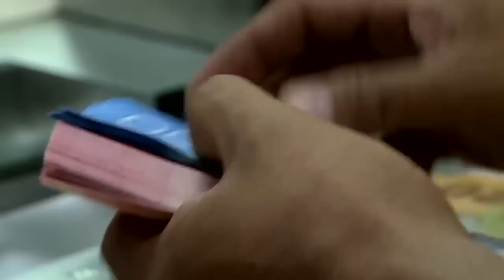La autocuarentena tras la semana santa en Managua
Un equipo de CONFIDENCIAL y ESTA NOCHE recorrió los mercados y centros comerciales de Managua, donde comprobó que hay una mayor presencia de vendedores, pero no así de compradores.